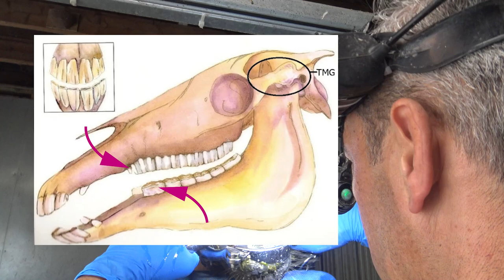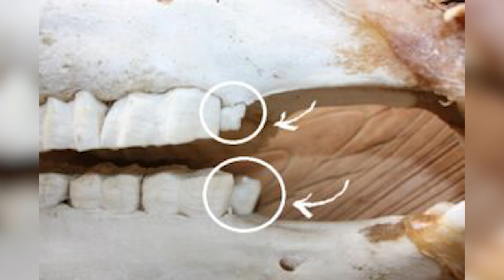Wat komt er allemaal uit Nolan z’n mond?! Tandarts bij een jong paard | Paardentanarts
Het is belangrijk dat een paard regelmatig gecontroleerd word door de paardentandarts. Voor een jong paard is het extra belangrijk omdat er veel veranderingen plaats vinden in de mond. In deze video nemen we een kijkje bij de beandeling van onze 3 jarige Nolan (El Capone)

Fanmail:
Arckelweg 14,
2685 SM Poeldijk,
Zuid-Holland, Nederland